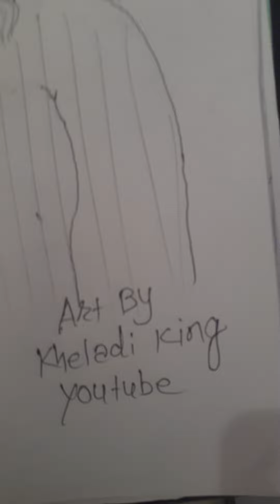teen kalpana sketch.